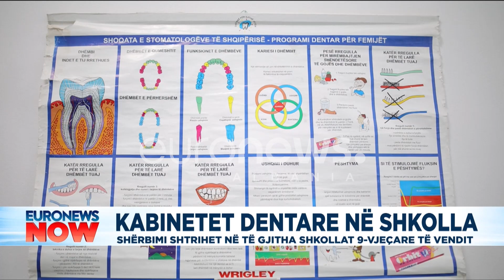Kabinetet dentare në shkolla, shërbimi shtrihet në të gjitha shkollat 9-vjeçare